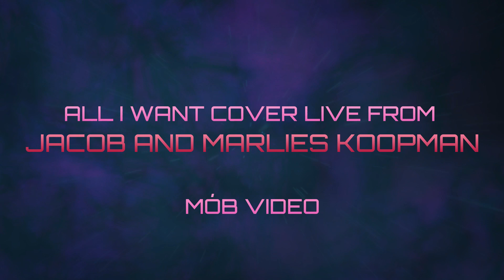Jacob and Marlies Koopman Live cover of All I Want From Grafton Street Dublin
Born in the Republic of Indonesia on the island of Java. Bali is my Home and Music is my passion. Also half dutch. Currently involved in a band called "The Komodos" and living it up in Dublin, Ireland.